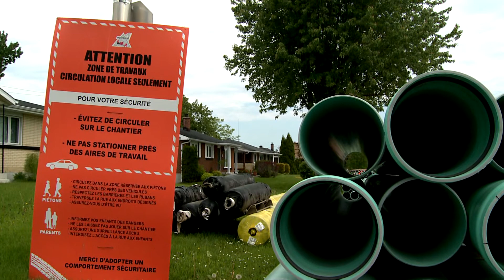Portrait des travaux routiers à Saguenay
Marie-Hélène Lafrance, du Service des communications de la Ville, fait le point sur les travaux routiers en cours sur le territoire de Saguenay.